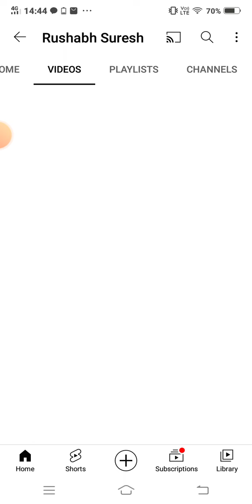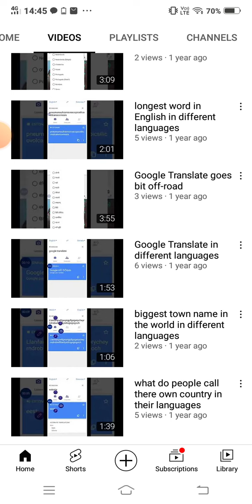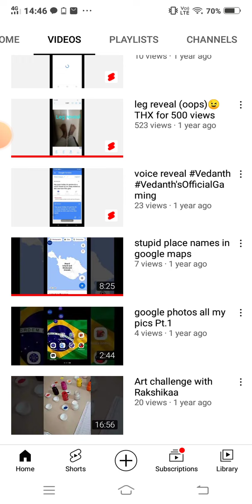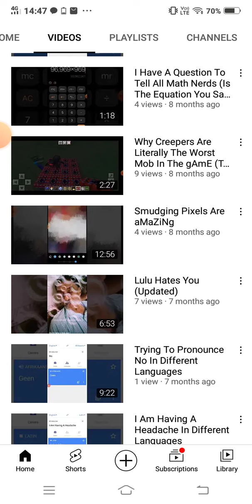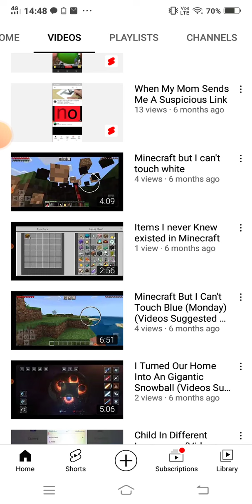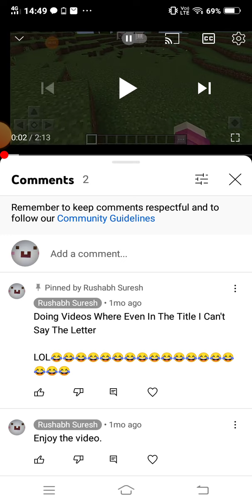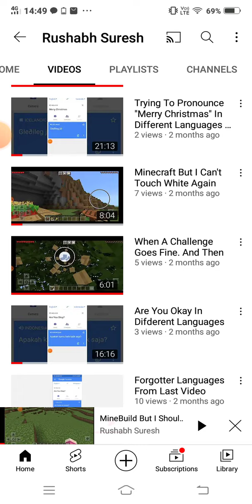Naming All Of My Videos In My Channel